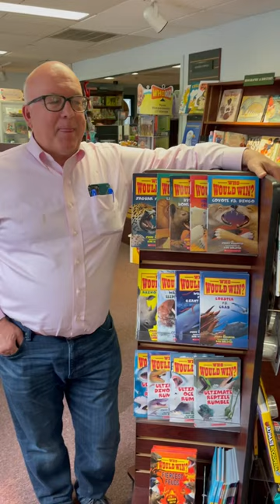Who Would Win: Ice Cream Edition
Have you read Jerry Pallotta’s “Who Would Win” series yet? Learn cool facts while you debate who would triumph over the other.

Now, we’ve got the ultimate ice cream battle: Chunky Monkey or Phish Food? You tell us. 🐵🐟